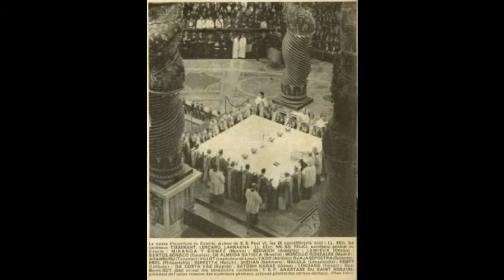Images de la Liturgie papale - 'Documentation Catholique'